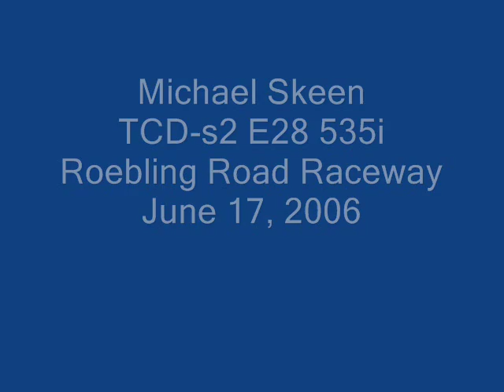Mike Skeen: TCD-s2 Turbo BMW 535i E28 on track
Mike Skeen driving a TCD-s2 turbo 535i E28 on track at Roebling Road Raceway.  Check out MikeSkeen.com for more videos in higher resolution and full length.